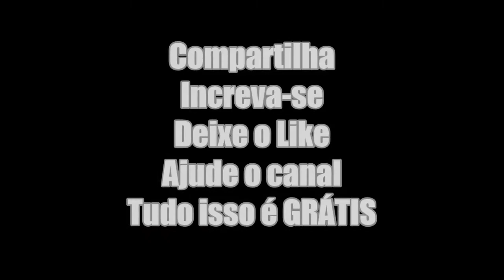TREINO & QUEBREI O PÉ ??!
DIA DE TREINO MUITO IRADO , MAS NO FINALZINHO DO TREINO , QUASE QUEBREI MEU PÉ !!
TIVE APENAS LUXAÇAO !!